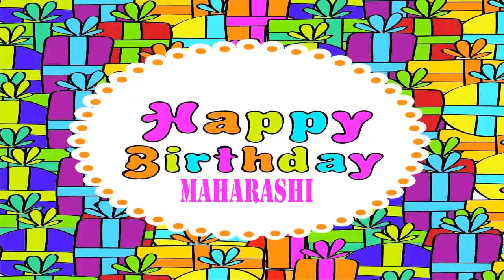Maharashi Wishes & Mensajes